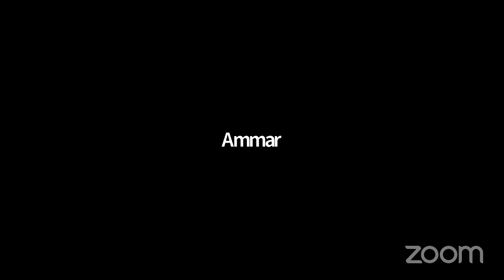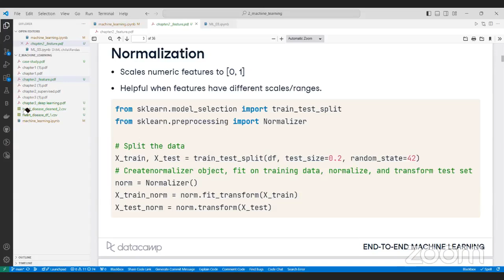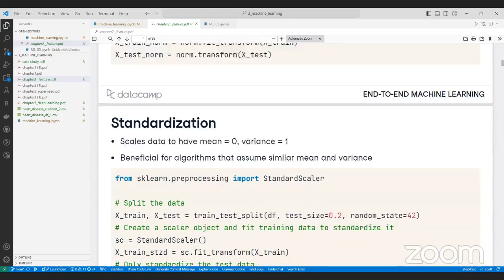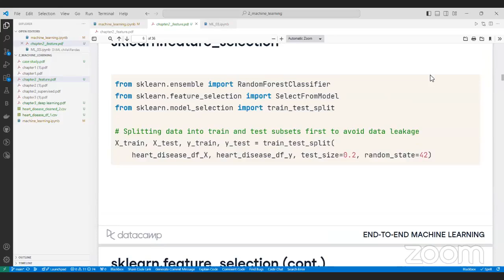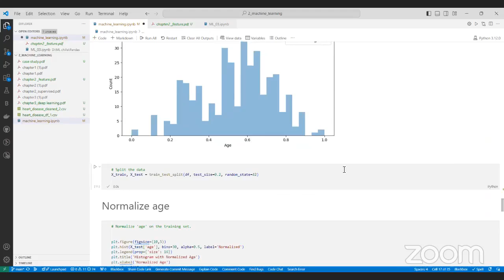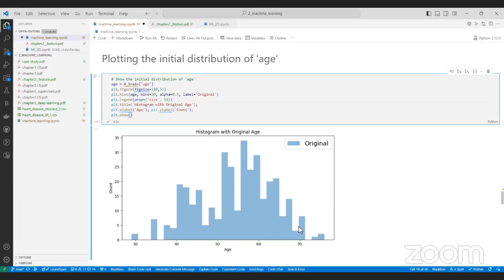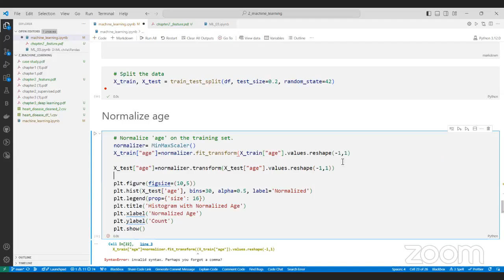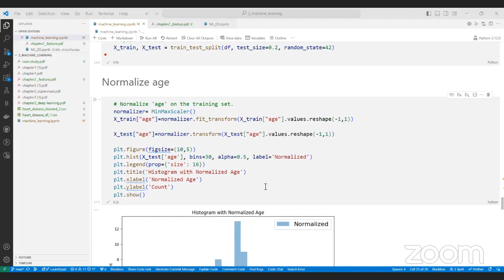7am_data_analysis_with_python_Phase2 || Week 3 || Day 1